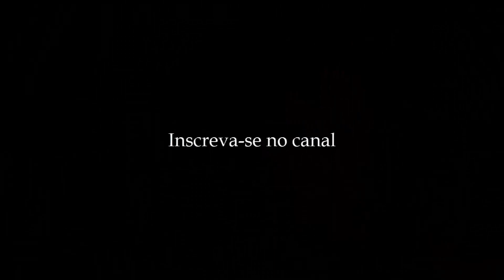Marsilio Ficino: o amor - História da Filosofia (Reale e Antiseri) #201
▬▬▬▬▬▬▬▬▬▬▬ஜ۩۞۩ஜ▬▬▬▬▬▬▬▬▬▬▬▬▬
▓▓▓▒▒▒░░░ LEIA A DESCRIÇÃO DO VÍDEO ░░░▒▒▒▓▓▓
▬▬▬▬▬▬▬▬▬▬▬ஜ۩۞۩ஜ▬▬▬▬▬▬▬▬▬▬▬▬▬

Fragmento resenhado: L3 p1c3 III 6

Neste nosso vídeo de número #200, continuo a falar de Marsílio Ficino, grande filósofo neoplatônico do renascimento. Hoje, falo sobre a sua concepção do amor, inspirada por Platão e cristianizada.

00:00 Abertura
02:28 A escada da beleza em Platão
13:28 O amor como reintegração
17:53 Amar Deus nas coisas e as coisas em Deus
22:16 Repercussão da teoria do amor
25:18 Finalização

Faça uma doação pelo PIX: 5d724b72-59bc-493c-9c96-59ea8c45975c

Compre os livros da coleção (em qualquer edição) por aqui para ajudar o canal:

Edição em 7 volumes:
História da Filosofia v1 - Filosofia pagã antiga:
História da Filosofia v2 - Patrística e Escolástica:
História da Filosofia v3 - Do humanismo a Descartes:
História da Filosofia v4 - De Spinoza a Kant:
História da Filosofia v5 - Do Romantismo ao Empiriocriticismo:
História da Filosofia v6 - De Nietzsche à Escola de Frankfurt:
História da Filosofia v7 - De Freud à atualidade:

Edição em 3 volumes:
História da Filosofia v1 - Antiguidade e Idade Média:
História da Filosofia v2 - Idade Moderna:
História da Filosofia v3 - Idade Contemporânea: